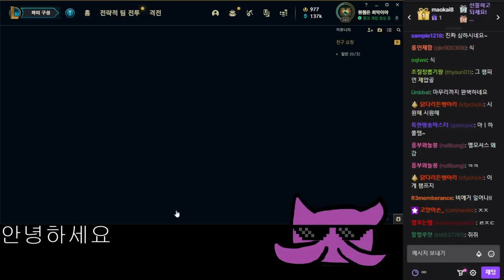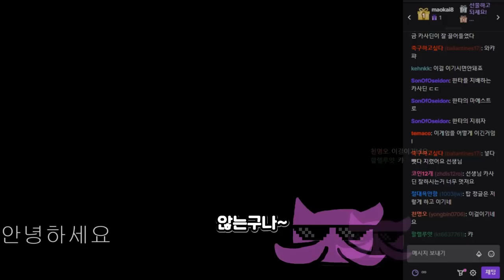숨겨둔 카사딘 하드카운터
월일자 방송입니다